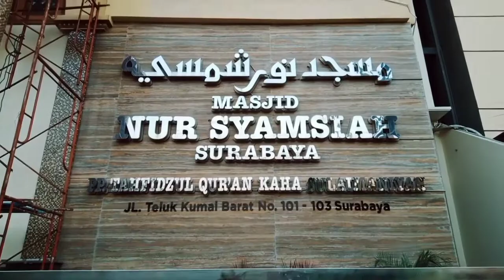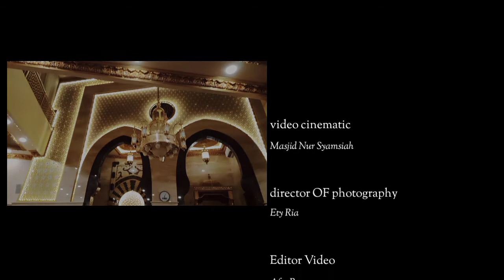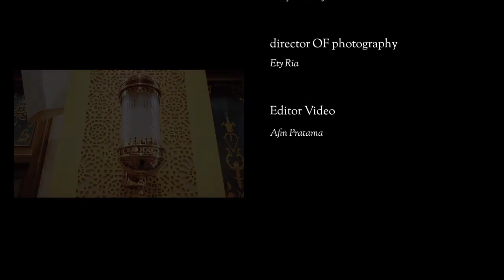Video cinematic masjid keren di pinggir kota surabaya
Haii...

Masjid Nur Syamsiah terletak di Jalan Teluk Kumai No 244 RT 001 RW 003 Perak Utara, Kec Pabean Cantian Surabaya, Jawa Timur.
Bagaimana keindahan masjid Nur Syamsiah,,Yuk saksikan videonya sampai selesai ya..

VIDEO Slik online OJK

Director of photography :
Afin pratama

Editor video :
Afin pratama

dipublikasikan :
Reborn channel

Terimakasih.